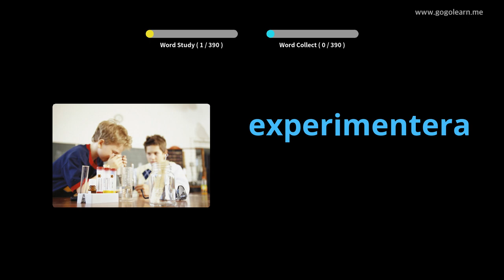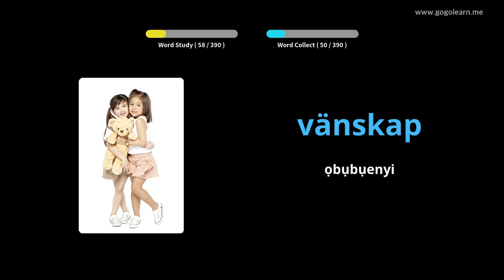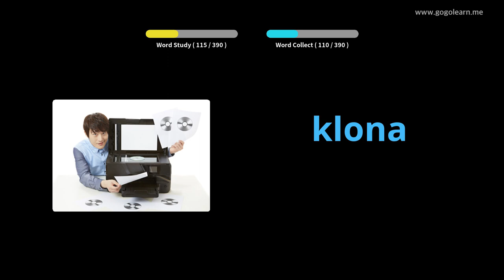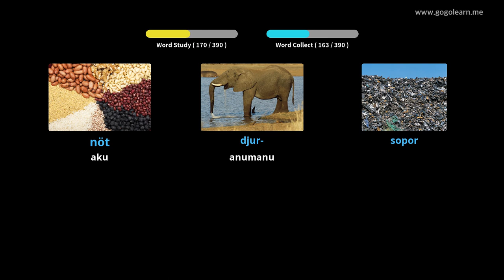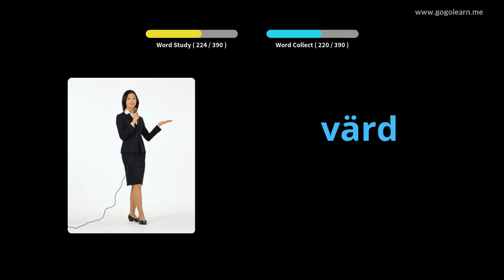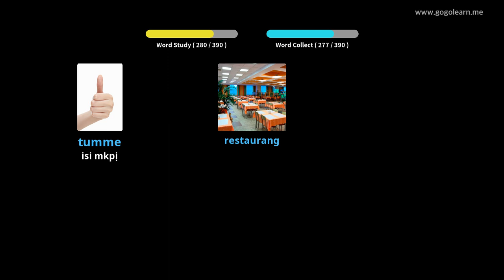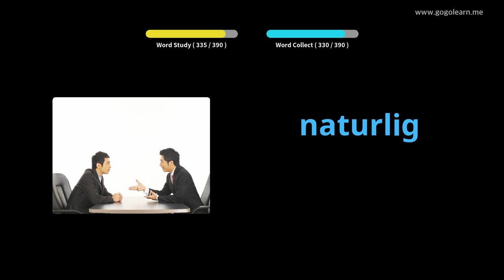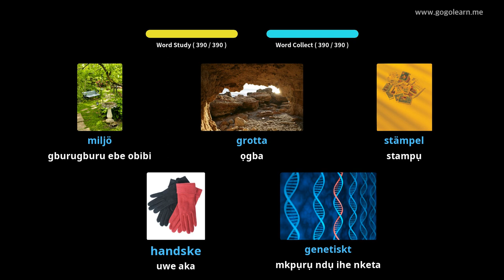Vocabulary Secondary School 3 | Golearn